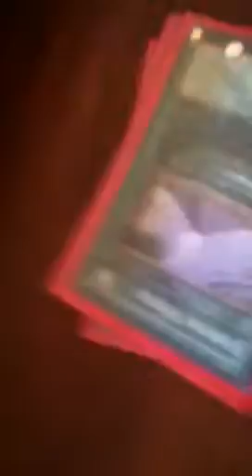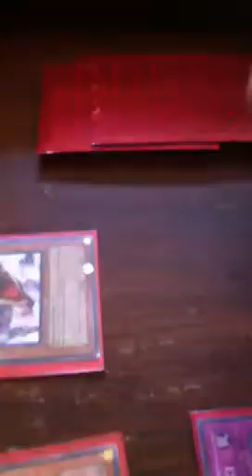Yugioh Dino hint part 2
This the second part to my video sorry for the misstate still new to this